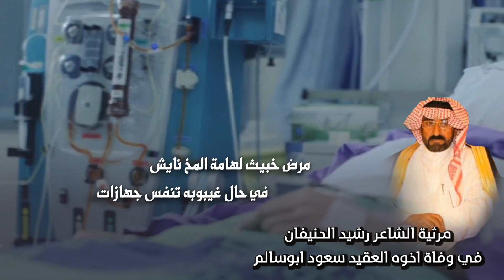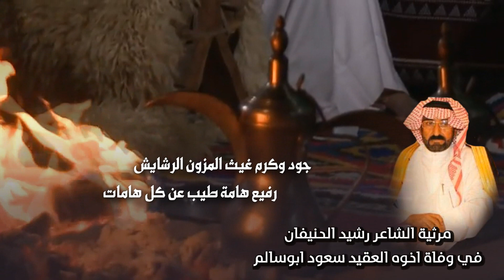مرثية الشاعر رشيد الحنيفان في وفاة اخوه العقيد سعود ابوسالم - أداء هزاع المهلكي